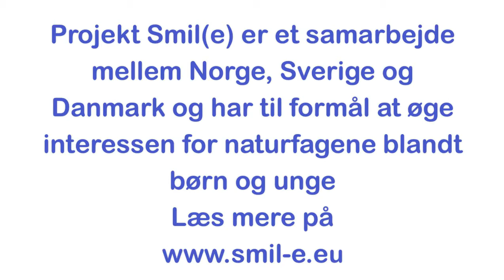Innovative læringsmiljøer i natur og teknik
Film om Smil(e) projektet: Delprojekt Innovative læringsmiljøer i natur og teknik